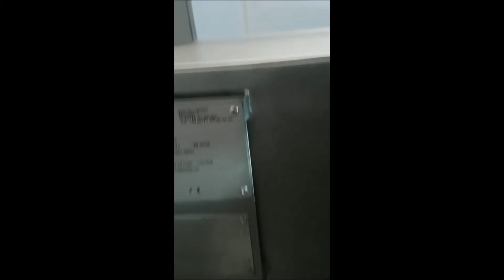419-908: Inotec GmbH micro cutter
Inotec GmbH mobile micro cutter, type: I140-11D, machine number: 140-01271, year of construction: 2016, 400 V, 3 Ph, 50 Hz, 25 A, 15 kW, dimensions: 1380 mm x 900 mm x 700 mm.